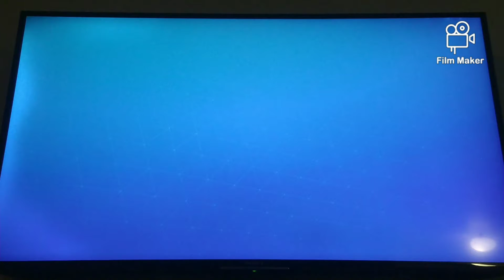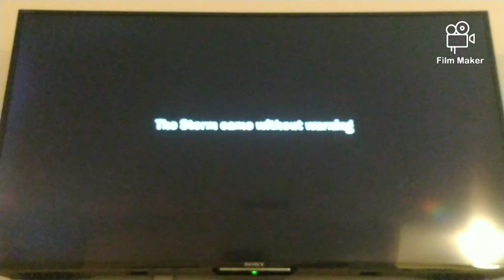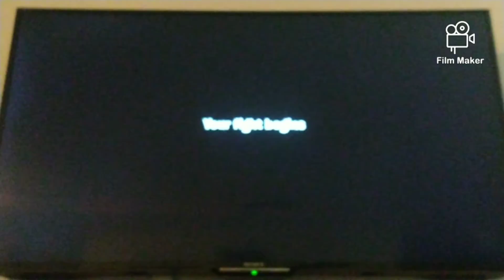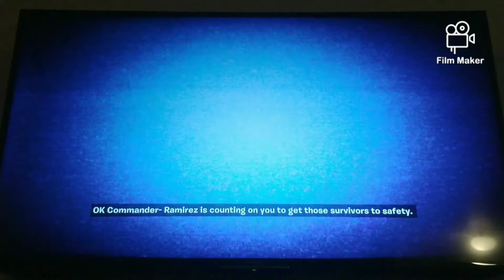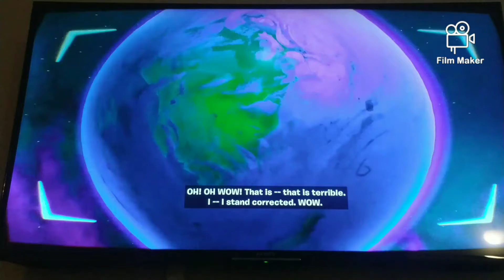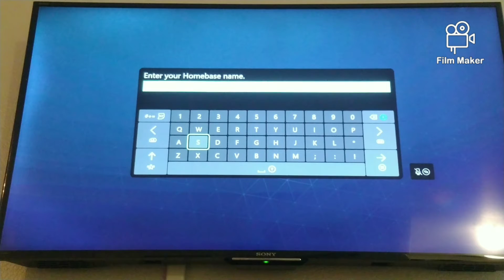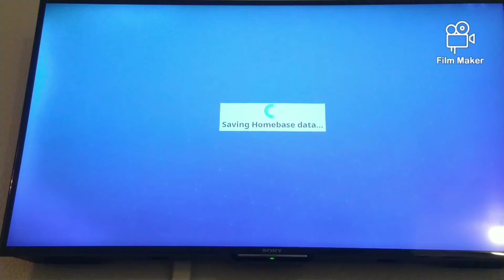Fortnite Save The World Pt.1